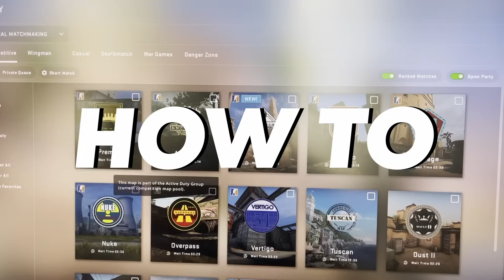pro CS2 coach teaches me how to play T side Vertigo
join my new community discord to get updates on my content, chat cs and find games with cool people

Ever since I started trying to get better at counter-strike, I’ve been intrigued by the idea of working with a coach. But I always felt like it wouldn’t be worth it for a lower skilled player like myself. Like won’t I just get better if I play more? Isn’t it kind of embarrassing to spend money on something I actively suck at? I’m not sure why exactly I’ve made these judgments. After all, hiring a coach or tutor is an accepted practice for novices in all sorts of hobbies and activities - so why not competitive video games? After waffling for a bit, I decided it would be easier to justify this to myself by making content out of it, so here we are.
PIENIX ON YOUTUBE: @pienixcs

0:00 BAD FLASH
0:24 INTRO
0:46 START OF DEMO REVIEW
20:59 PIENIX DEMONSTRATES UTIL AND TIPS FOR T SIDE VERTIGO